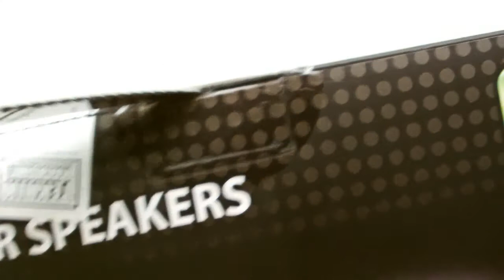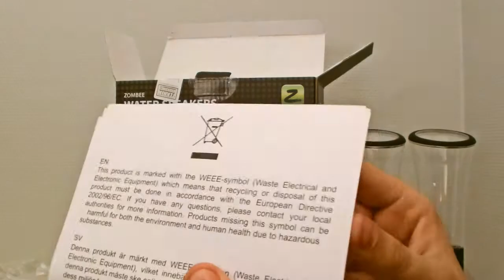Unboxing: Water Speakers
Today were unboxing some really cool Water Speakers!

This is the coolest speakers i've ever had for sure! :D